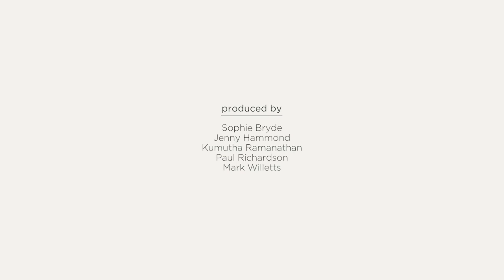Bank Aljazira on Saudi Arabia’s Islamic finance trends | World Finance Videos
World Finance speaks to Bank Aljazira about the increase in sharia-compliant institutions throughout Saudi Arabia.

The global banking sector took a big hit in the 2008 crisis, as collaterised debt increased to concerning levels. Now in its wake, sharia-compliant institutions grew in number. One bank that has taken off in the region is Bank Aljazira. Its Senior Vice President and Head of Retail Banking Group joins World Finance to discuss.